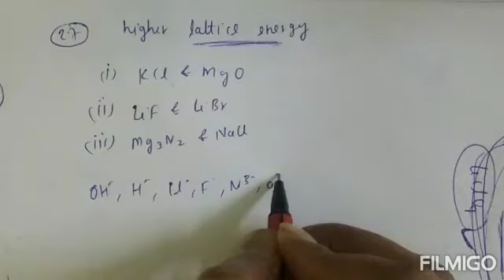SOLUTION OF DPP-9 ( S- BLOCK ELEMENTS)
first pause the video solve question and then watch answer..